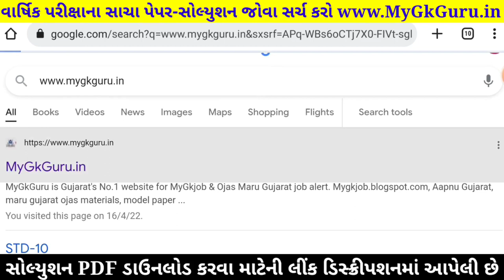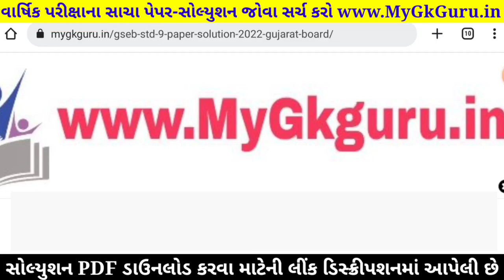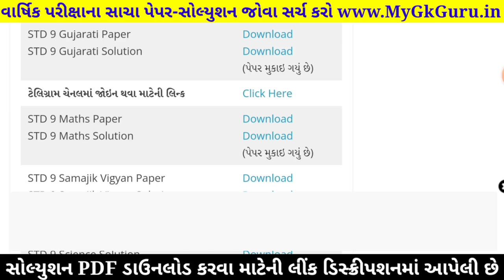STD 9 Gujarati Paper Solution 2022, Dhoran 9 Gujarati Paper Solution 2022 STD 9 Varshik Pariksha PDF